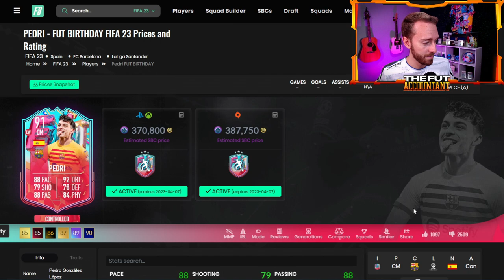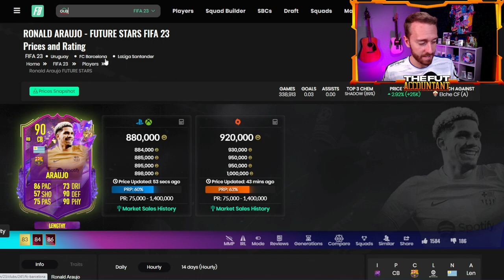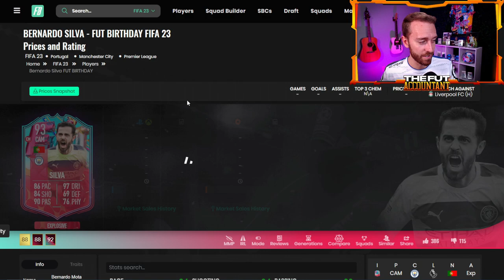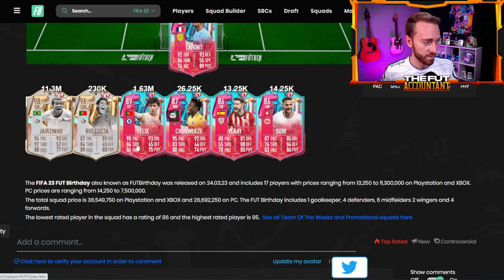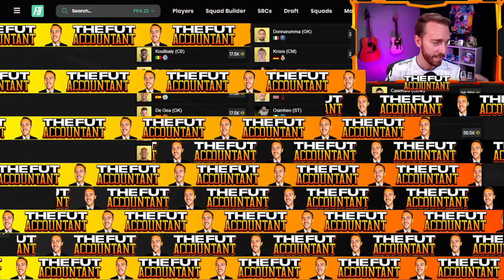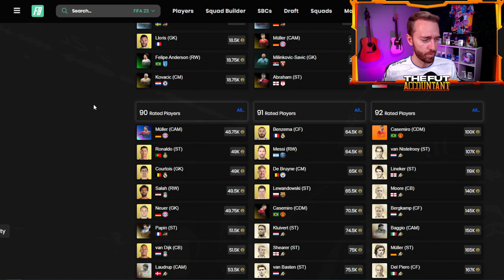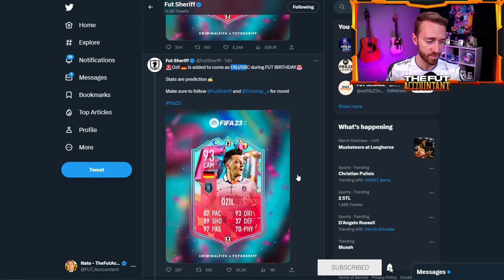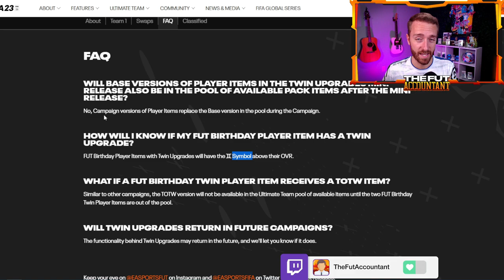Why Did EA Do THIS?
Why Did EA NOT want to celebrate their 14th FUT Birthday by dropping some better content in FIFA 23 Ultimate Team? In today's video we talk about the new promo, and also point out how it's not ALL terrible content. The Market is also rising again and we have some potential investments to make that could bring us coins SOON in FUT 23!